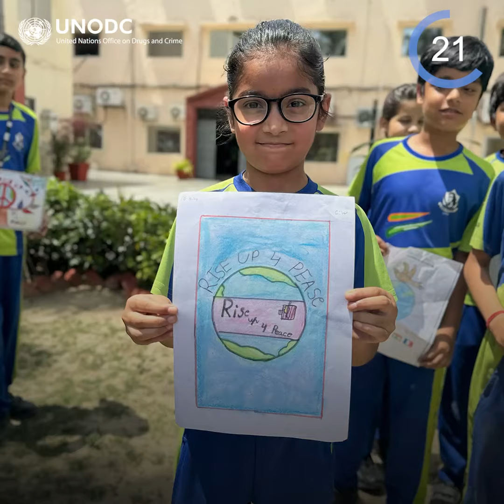UNODC in 60 seconds: 07.06.2024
🚨 Highlights from UNODC:
🔹UNODC Executive Director visited China and highlighted collaborative efforts in addressing pressing challenges
🔹India: UNODC’s RiseUp4Peace initiative engaged young people and educators to work on promoting peace and lawfulness
🔹Ecuador: Police officers received training to avoid re-victimization in possible cases of Human Trafficking for labour exploitation
🔹Angola: UNODC launched the Voluntary Pilot Initiative to incorporate civil society in the fight against transnational organized crime
🔹On 5 June, UNODC marked World Environment Day by highlighting the need to combat corruption and crime